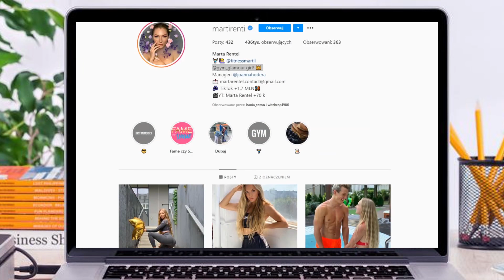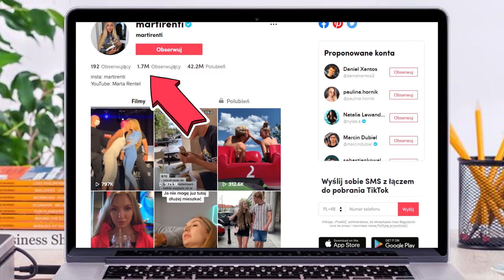Marta Rentel, czyli Martirenti - Linkimaster i tak nie przeszkodzi jej w sukcesie?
Marta Rentel, czyli Martirenti - Linkimaster i tak nie przeszkodzi jej w sukcesie? Wielkimi krokami zbliża się Fame MMA 7! W walce kobiet po raz kolejny zobaczymy Martę Linkiewicz, znaną jako Linkimaster, a jej rywalką będzie debiutująca w tej roli Marta Rentel. Panie różnią się jak ogień i woda. Czy Martirenti o spokojnym usposobieniu ma w ogóle szansę pokonać kontrowersyjną Linikmaster? Dlaczego można rzec, że Linkiewicz trafiła się trudna przeciwniczka? Poznajcie Martirenti, gwiazdę młodego pokolenia, która wiele już w życiu wygrała, nawet walkę o siebie!